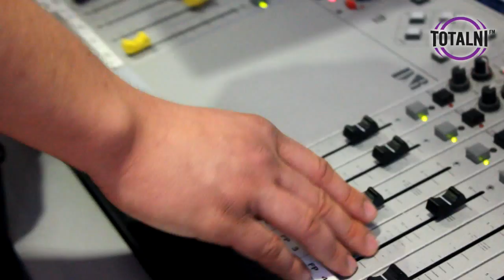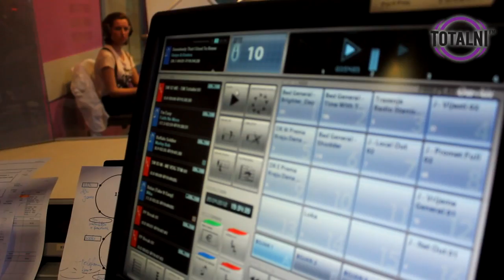Instruktori zavođenja | Totalni FM 2012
Svaki treći brak u Hrvatskoj završi razvodom, zato smo u pomoć pozvali instruktore zavođenja kako da ne ostanemo sami :) Sandra i Nikola se već par godina bave ovim poslom, drže seminare i pomažu ljudima.